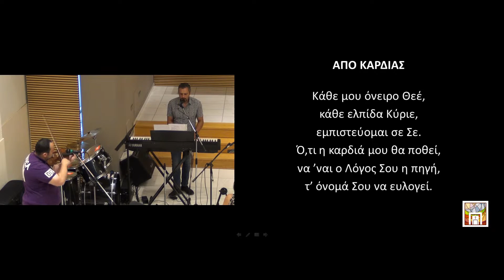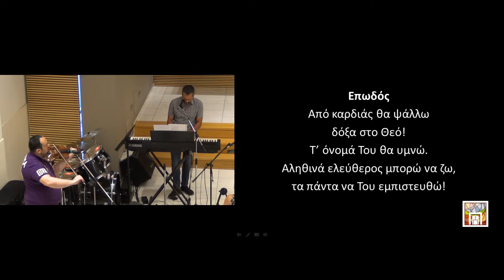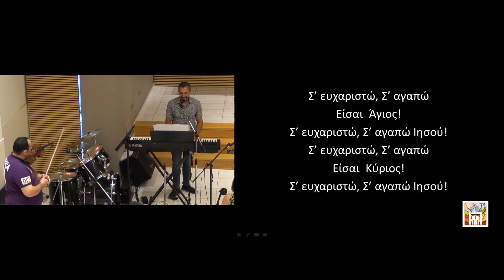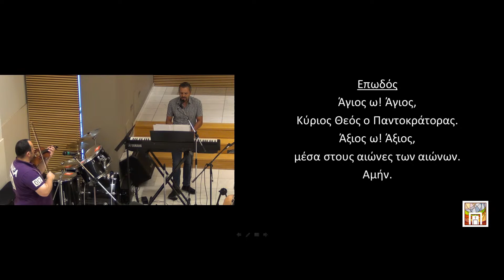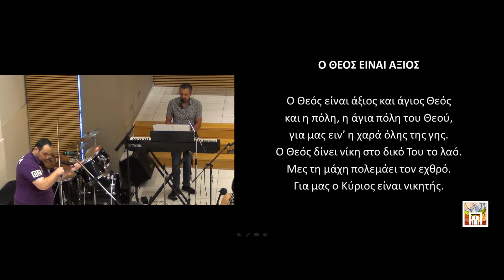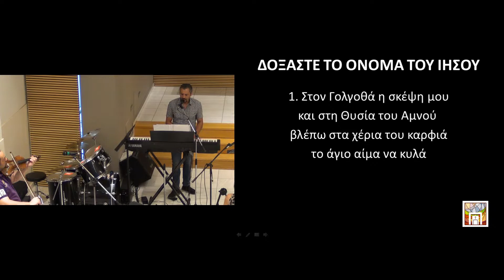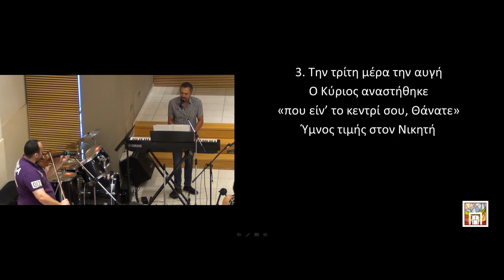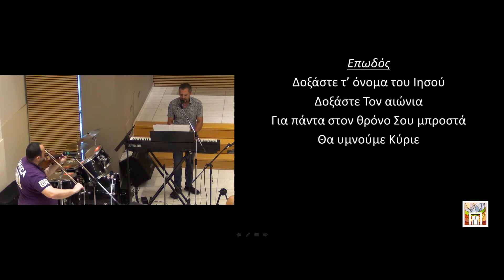Υμνωδία 09/07/2023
Η υμνωδία της εκκλησίας μας, πριν απ' το μήνυμα της Κυριακής 09/07/2023.